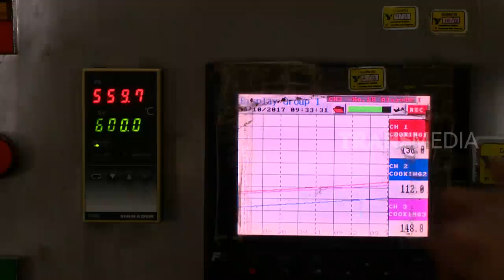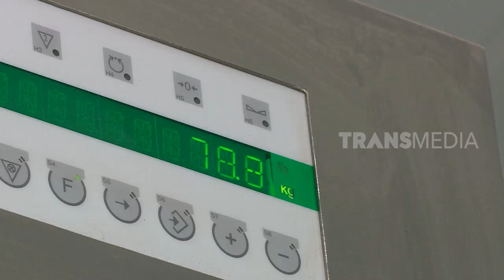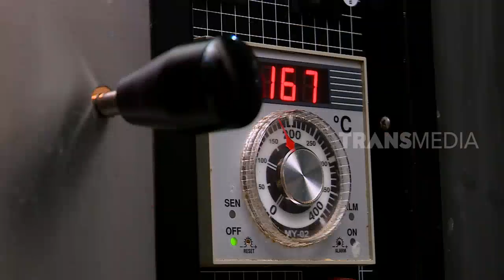LAPTOP SI UNYIL | SELERA KACANGAN (01/08/19) PART 1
LAPTOP SI UNYIL KAMIS 01 JULI 2019